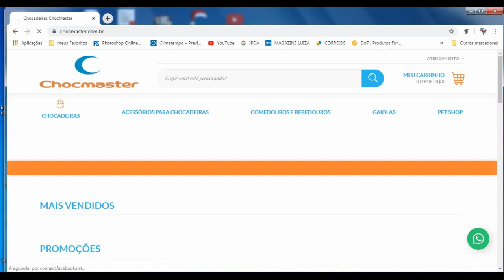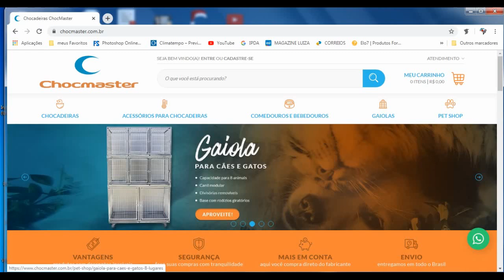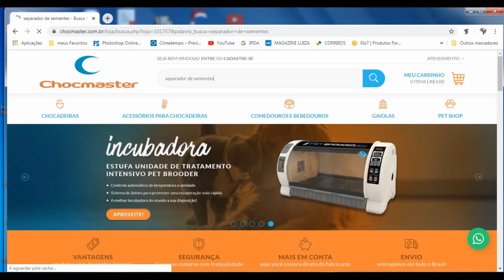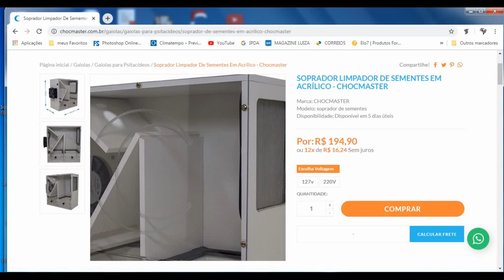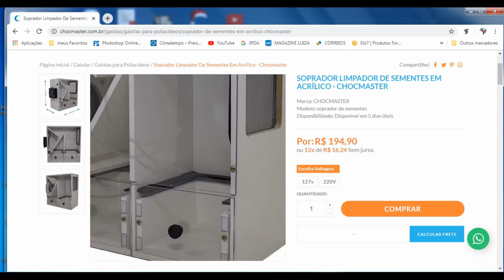SOPRADOR DE SEMENTES (FRENTE DE ACRÍLICO FÁCILITA LIMPEZA_)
Olá pessoal tudo joia, esse soprador de sementes é top hein, pois da pra fazer a limpeza por dentro.